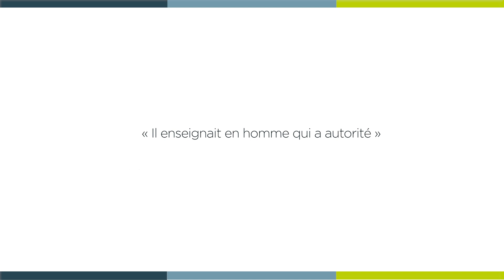[ 𝗟𝗮 𝗠𝗶𝗻𝘂𝘁𝗲 𝗦𝗽𝗶 🙏 ] mardi 9 janvier - Marc 1, 21-28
« Il enseignait en homme qui a autorité »

Mardi 9 janvier - Marc 1, 21-28 avec le chanoine André CASTRO, curé de la paroisse Saint-Laurent.